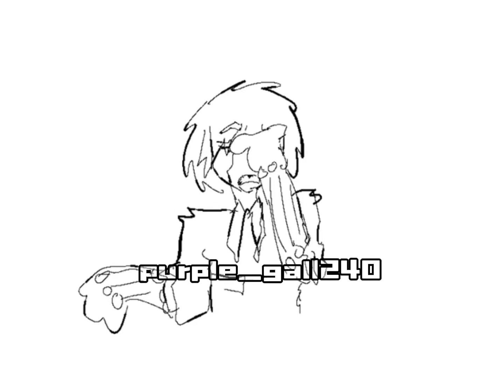What if ya quit drinking.., [] dsaf [] Harry n jack []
Teeheehe